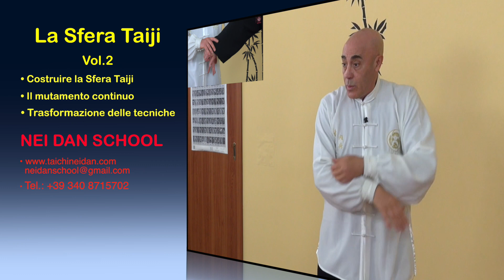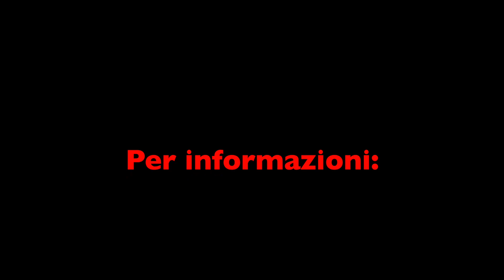Nei Dan - La Sfera Taiji - Vol. 2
In questo video didattico, il Maestro Flavio Daniele ci presenta uno dei principi fondamentali del Taiji Quan: la Sfera Taiji.
In questo secondo video, il Maestro fa vedere come si costruisce la Sfera Taiji, e come questa sfera dinamica diventi il generatore del continuo mutamento che origina qualsiasi genere di movimento.